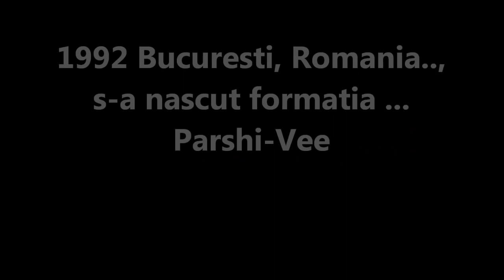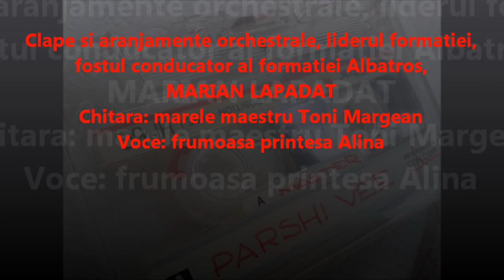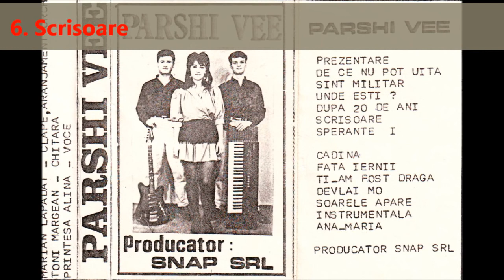Parshi Vee by Marian Lapadat Vol 1 Original